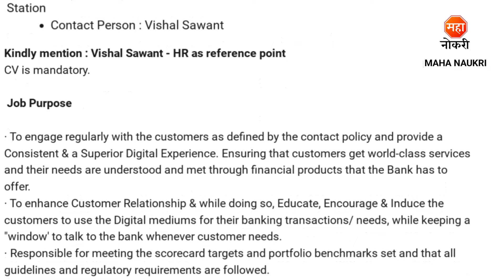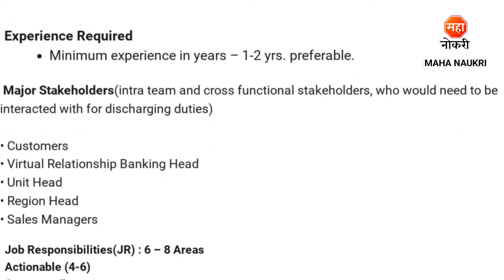महाराष्ट्रात HDFC Bank मध्ये भरती 2024 । HDFC Bank Recruitment 2024 | HDFC Bank Jobs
HDFC Bank has announced Virtual Relationship Manager Posts.
HDFC Bank Recruitment For Freshers Candidates. This is the best Recruitment for you to start your career.

HDFC Bank Relationship Manager Recruitment 2024
HDFC Bank Mumbai Vacancy 2024
HDFC Bank Mumbai bharti 2024
HDFC Bank Relationship Manager Jobs
HDFC Bank Virtual Relationship Manager Vacancy 2024
HDFC Bank Mumbai Vacancy
Bank Jobs